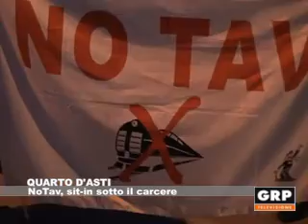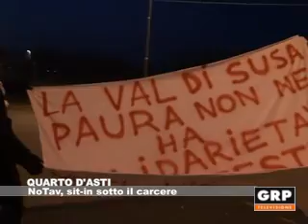NoTav, sit-in sotto il carcere - GRP Televisione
Sit-in di protesta dei NoTav giovedì sera davanti al Carcere di Quarto. Motivo del presidio: l'arresto di un giovane astigiano accusato di violenza e resistenza a pubblico ufficiale nel corso degli scontri in Val di Susa lo scorso 3 luglio.